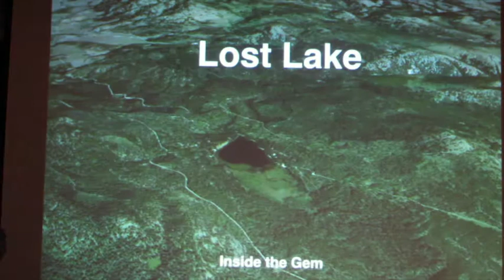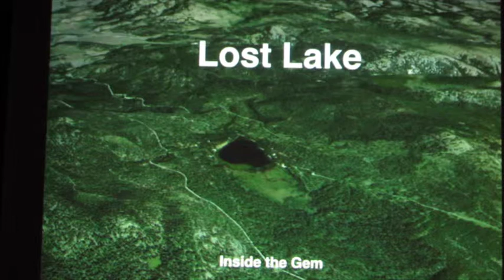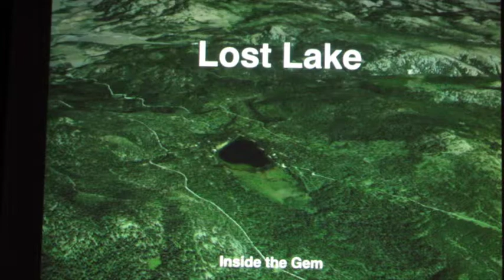HW2016-2 Lost Lake Fly-in with George Thornton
Botanist and teacher George Thornton takes us on a fly-in from Tonasket, WA, into Lost Lake, Okanogan County.